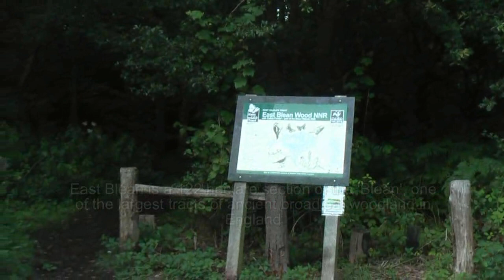Reserves Guide - East Blean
A quick look at East Blean Woods, part of the Blean Woods complex which is one of the largest areas of broadleaved ancient woodland left in England. It is home to the rare Heath Fritillary butterfly